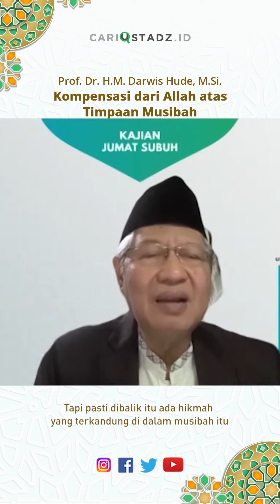Kompensasi dari Allah atas Timpaan Musibah - Prof. Dr. H.M. Darwis Hude, M.Si.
Tidak ada musibah yang dikirim oleh Allah kepada seorang manusia kecuali nanti ada kompensasinya di sisi Allah ta'ala. Sampai duri yang menusuk itu pasti akan menggugurkan dosa yang pernah kita lakukan.

Selengkapnya di video Kajian Jumat Subuh di channel Youtube CariUstadz.